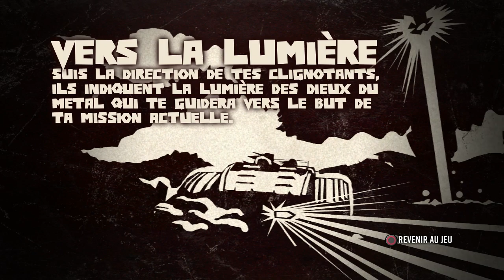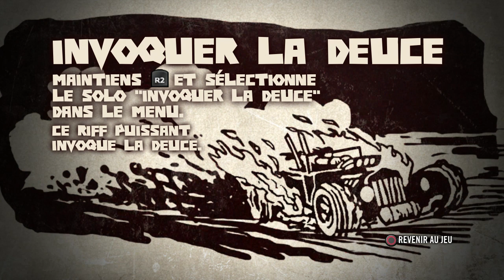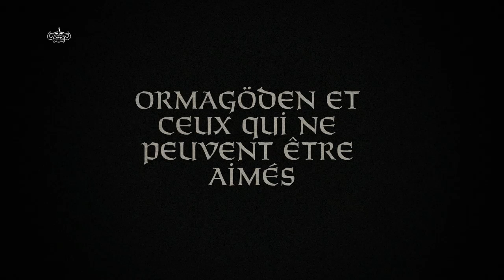Brutal Legend Ep 2 La révolution des Headbangers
Première mission - Révolution contre l'esclavage

Roxy, Fardale_san et Lavariel